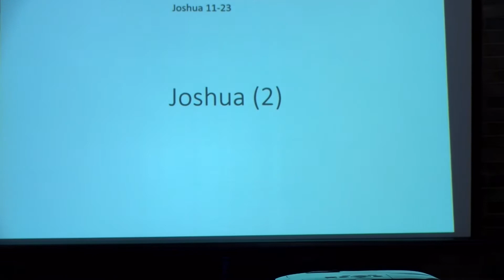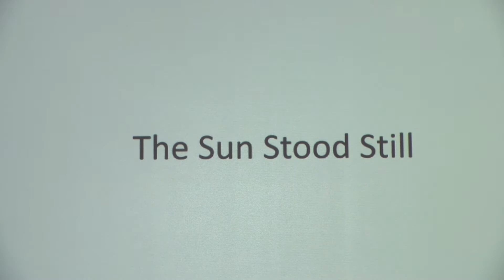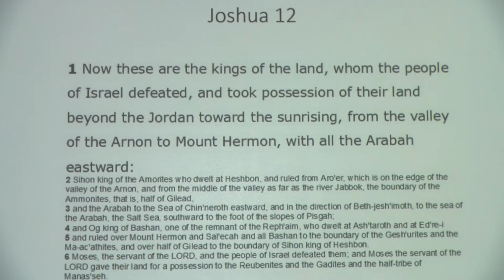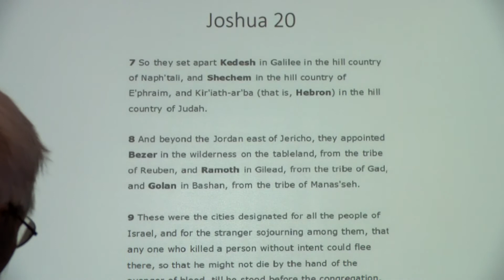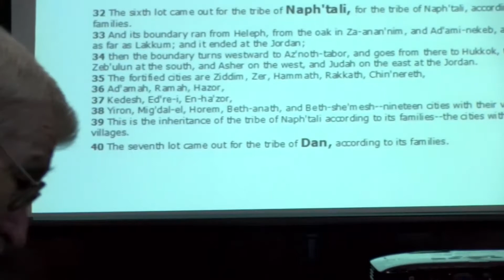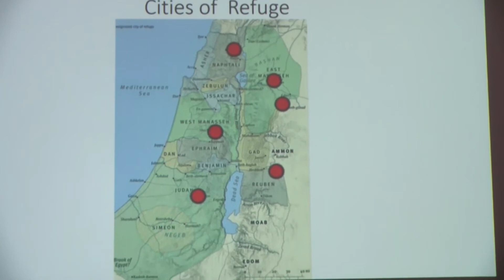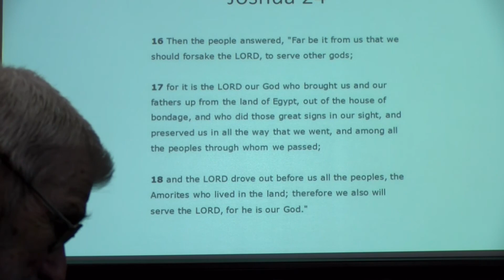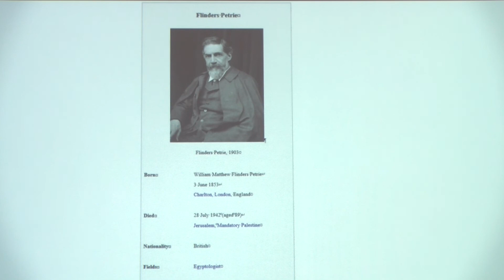03 20 2022 Old Testament Class